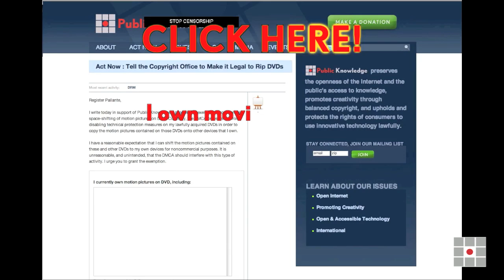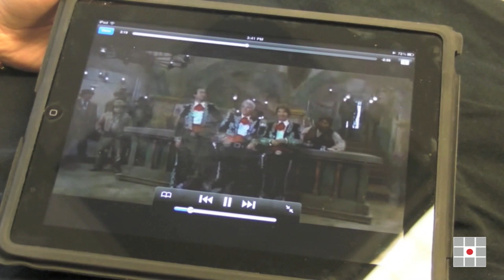Help Make DVD Ripping Legal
Tell the Copyright Office that you own movies on DVD, you own devices with screens, and that you would like the ability to put those movies onto those devices without breaking the law

PK is asking the Copyright Office to grant a broad exemption to that rule. The exemption would allow anyone to break the digital lock on DVDs they own in order to transfer the movie or TV show to another device they own.

Tell the Copyright Office that you should be able to make personal, non-commercial copies of DVDs you own